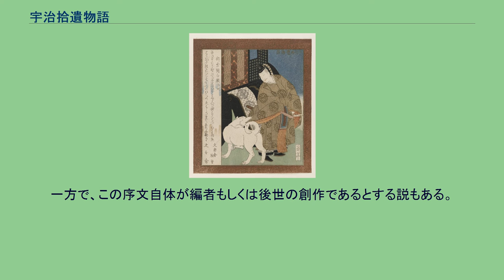宇治拾遺物語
『宇治拾遺物語』より「御堂関白殿の犬」（岳亭春信画） 『宇治拾遺物語』（うじしゅういものがたり）は、鎌倉時代前期（建暦2年（1212年）～承久3年（1221年））成立と推定される日本の説話物語集である。
『今昔物語集』と並んで説話文学の傑作とされる。
編著者は未詳。
題名は、佚書『宇治大納言物語』（宇治大納言源隆国が編纂したとされる説話集、現存しない）から漏れた話題を拾い集めたもの、という意味である。
他にも拾遺（侍従の別官名）俊貞のもとに原本があったことからの呼び名とも。
全197話から成り、15巻に収めている。
古い形では上下の二巻本であったようだ。
収録されている説話は、序文によれば、日本のみならず、天竺（インド）や大唐（中国）の三国を舞台とし、「あはれ」な話、「をかし」な話、「恐ろしき」話など多彩な説話を集めたものであると解説されている。
ただ、オリジナルの説話は少ない。
先行する説話集と酷似する話が、『今昔物語集』とは約60話、『古本説話集』とは23話、『古事談』とは20話ある。
他にも『十訓抄』『打聞集』などに類似の話が見られる。
貴族から庶民まで、幅広い登場人物が描かれている。
また、日常的な話題から滑稽談まで、と内容も幅広い。
「芋粥」や「絵仏師良秀」は芥川龍之介の短編小説の題材に取り入れられている。
『宇治拾遺物語』に収録された説話の内容は、大別すると次の三種に分けられる。
民間伝承には、「わらしべ長者」や「雀の恩返し」「こぶとりじいさん」などなじみ深い説話が収められている。
仏教に関する説話も含むが、どちらかというと猥雑、ユーモラスな話題（比叡山の稚児が幼さゆえの場違いな発言で僧侶の失笑を買う、等）が多く、教訓や啓蒙の要素は薄い。
信仰心を促すような価値観に拘束されておらず、自由な視点で説話が作られている。
その意味において、中世説話集の中では特異な存在である。
後世の『醒睡笑』などに影響を与えた。
建暦2年（1212年）～承久3年（1221年）成立と推定される。
序文では、この説話集の成立の経過について、次のようなことが書かれている。
まず、「宇治大納言」と呼ばれた貴族、隆国によって書かれたという『宇治大納言物語』が成立した（現在は散佚）。
その後、『宇治大納言物語』が加筆・増補される。
この物語に漏れた話、その後の話などを拾い集めた拾遺集が編まれた。
いずれにしても、成立について諸説あるが、『古事談』を直接の出典としている話が包含されていることにより、その成立期である建暦期であるとする説や、第159話に「後鳥羽院」という諡号が出てくるのでこの諡号が出された仁治3年（1242年）以後まもなく、とする説もある。
現存の『宇治拾遺物語』はこうして成立したらしいが、3.がさらに抄出された版であるという見方もなされている。
一方で、この序文自体が編者もしくは後世の創作であるとする説もある。
二十数種の伝本があり、古本系と流布本系に大別される。
前者は宮内庁書陵部御所本が代表的な伝本。
後者は万治二年板本で、挿絵入りで、内閣文庫他に現存する。